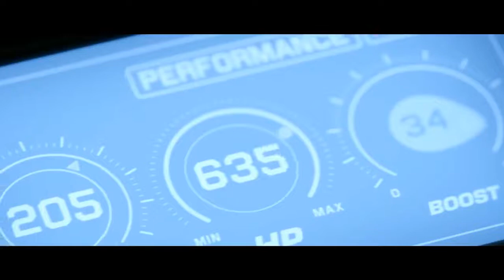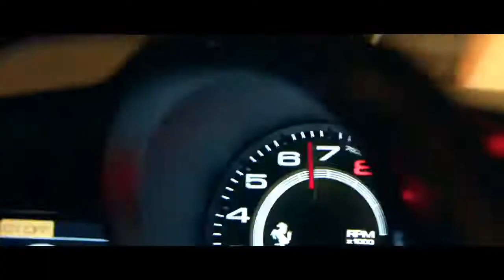Joyride circuit | Ferrari 488 spider drift ( Official dj car )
Go on a JOYRIDE with a twin-turbo V8 Ferrari 488 GTB in the high-performance film by " Dj Car "

bmw drift

Exorcising the Demon drift

DC SHOES Ken Block drift

BMW M6 Snow Drift

 " This drift is professional driver so don't try  "